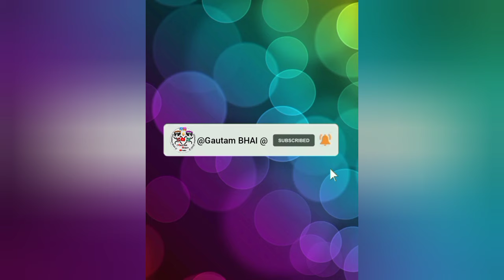mama mama/railway line per potty karne ke upar Hui ladae/filter copy,short video/ video 😂😂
railway line per potty karne ke upar hui ladae
potty on railway track
train mein latrine kaha jata hai
chup chap potty karke bahar aa
train ke toilet kaha jata hai
yuvi kumar potty video
tatti khana railway station
railway track ki tatti
train ki khidki se chor ko pakda
mirchi murga train ke toilet
railway tatti
Views
teri baaton mein aisa uljha jiya full movie
jalpari cartoon
bhabhi ji ghar par hai full episode
bhabiji ghar par hai full episode
bhabiji ghar par hai new episode
bhaji cartoon
bhajji comedy video
cartoon jalpari wala
cobra bhai
humor tank
jalpari cartoon pari cartoon
jalpari film
jalpari wala
mama mama mama
mama mama mama mama
nike
cobra bhai
cotton motu patlu
dablu bablu ki film
doraemon bhajan
doraemon ke bhajan
gudiya wala chacha
humor tank
jalpari film
jalpari wala
nike
jalpari cartoon
motu patlu in english
aashiq video
bhaji cartoon
bhajji ki video
chacha motu patalu
cobra bhai
mama mama
anupam mittal angry shark tank
bhajji
bhajji new video
gautam bhai
jaadui jalpari
motu patalu police wala
song
to kya hai
mama mama
cobra bhai
bhabiji ghar par hai
jalpari
jalpari cartoon
jalpari wala cartoon
kallu wala
mama mama mama
bhabhi ka Cartoon
bhajji cartoon
jalpari jalpari
jalpari ka song
jalpari ki tiktok
jalpari movie
jalpari wala
jalpari wala tiktok
jalpari ke cartoon
jalpari song
jalpari video
jalpari wala gana
jalpari wala jalpari wala jalpari wala
jalpari wala short video
just smile 01
kallu bhai
kallu comedy video
kallu kaliya
kallu kallu kallu
kallu kallu kallu kallu kallu kallu kallu kall...
kallu wali comedy
kari kallu
kartun jalpari
mama mama full movie
mama mama mama mama mama mam...
mama mama song
mamá
Motu Patlu cartoon
Doraemon cartoon
Bhoot wala cartoon
Shiva wala cartoon
Motu Patlu sindura ki Mata chacha serial
Motu Patlu wala cartoon cobra
achcha achcha comedy video funny
achcha achcha chocolate wala dikhaiye
achcha chal kya sach mein jalpari hota hai vah wala dikhaiye
Aashiq mein latak ke Jo cartoon mein marte Hain bhoot ban jata hai wala video
free fire ka comedy video Aisa Aisa dikhaiye ki